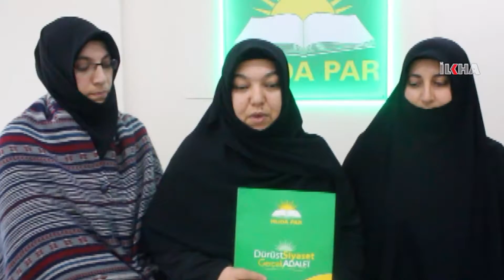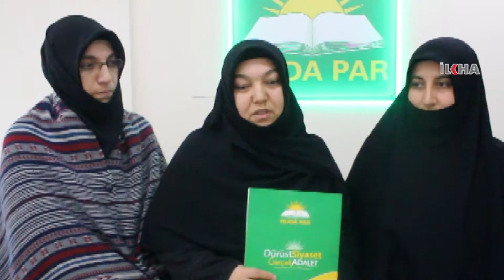“Pêwîst e 19ê Adarê wek Roja Jinên Misliman a Dinyayê bê îdrakkirin”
Di daxuyaniya ku ji teref Serokatiya Şaxên Jinan a Rihayê ya HUDA PARê ve hat dayîn de hat diyarkirin pêwîst e roja ku Hz. Fatima hatiye dinayayê wek ‘Roja Jinên Misliman a Dinyayê’ bê îdrakkirin.